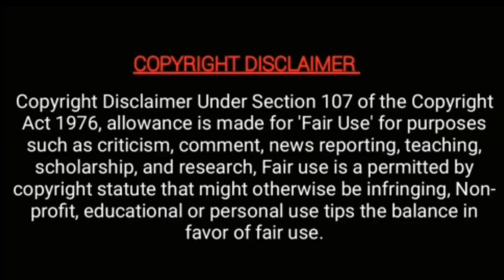roja serial priyanka in marriage getup | sibbu in black dress 🔥| தேவதை போல் ரோஜா | news | unknown